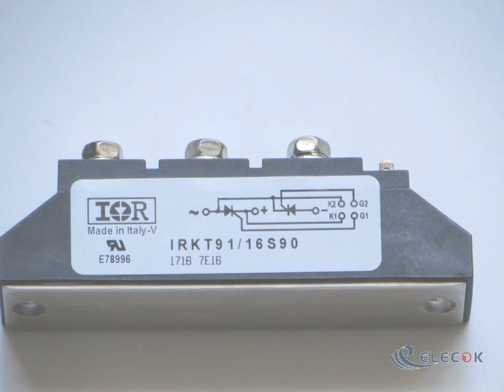IRKT91/16S90 IGBT Modules